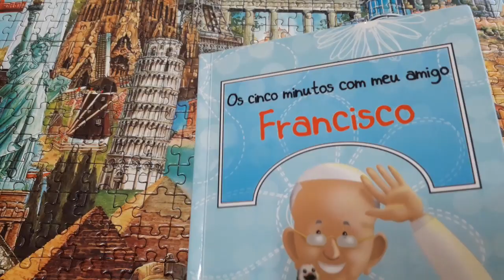Os cinco minutos com meu amigo Francisco - Junho - dia 07